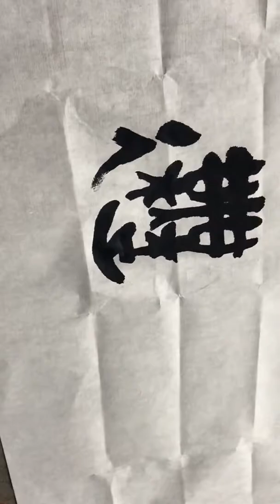2018年3月18日黃日燊老師堂上示範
金文：珠歌翠舞